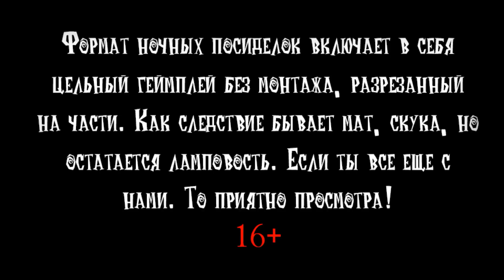Ночные посиделки 2.0 [20] Don't Starve Together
Дрожа играя с друзьями записал как они выживали, за персонажа Wormwood. В данном видео присутствует ненормативная лексика, так что я вас предупредил. От части данное видео летсплей и прохождение? но не гайд и не топ игры Донт Старв Тугезер.
Кто играет со мной:
AndreyRey - победюн всех арен
Greamus - самый веселый из серьезных людей
TheMaster - покормите его уже кто нибудь!